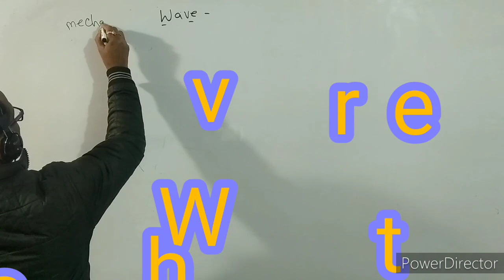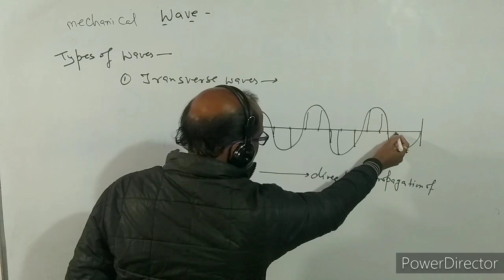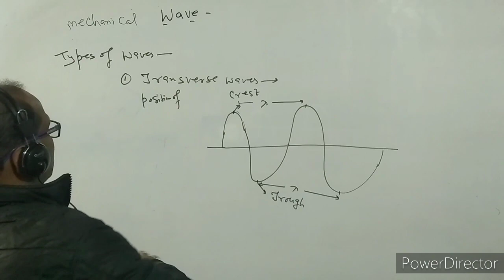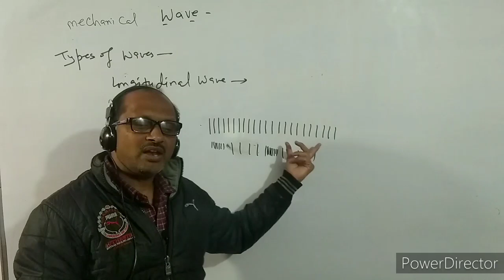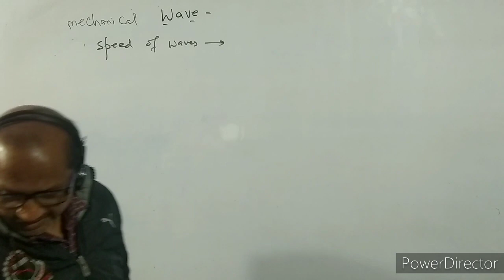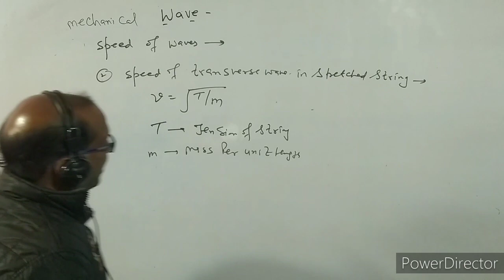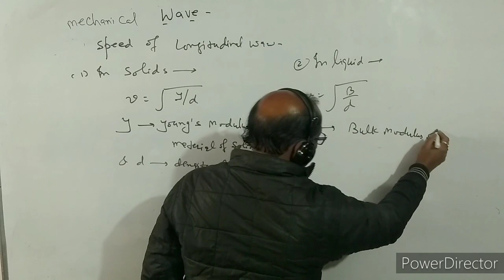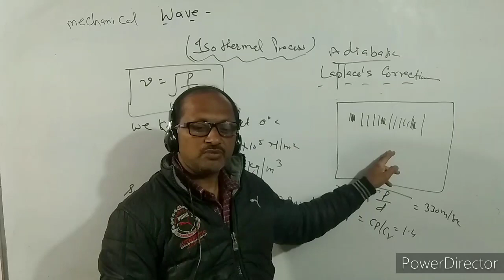XI- 15.1 : Physics Wave Motion, Laplace's Correction. BY- A. Prakash.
In this video I have discussed about wave motion. I have discussed about transverse & Longitudinal waves.

I have explained Newton's formula for speed of sound in gases medium and Laplace's Correction.